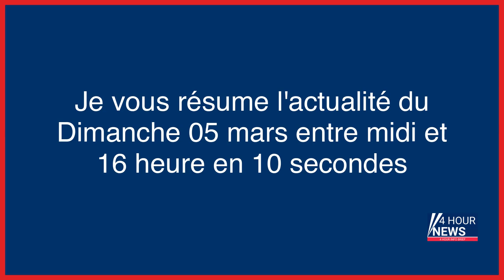Résumé de l'actualité du jour : Dimanche 05 mars entre 12h et 16h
- Paris : dans les semelles de la « mule », deux kilos de cocaïne !
- Prison de Fresnes : de la drogue et un téléphone déposés dans une cour grâce à des drones